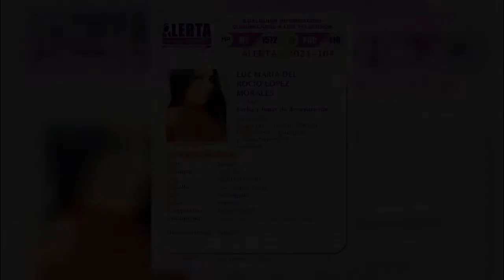⚖️ ¡Se hizo justicia para Luz María y su familia!